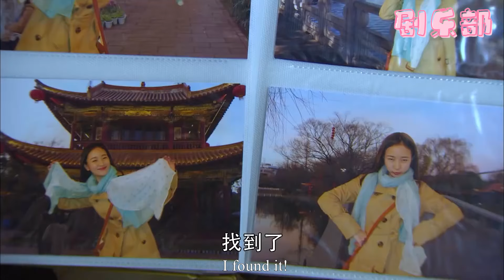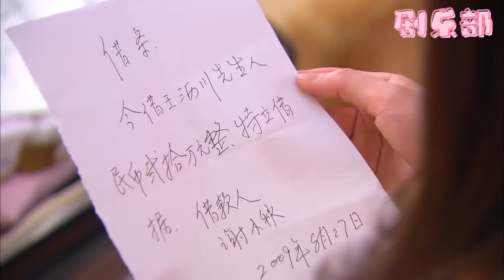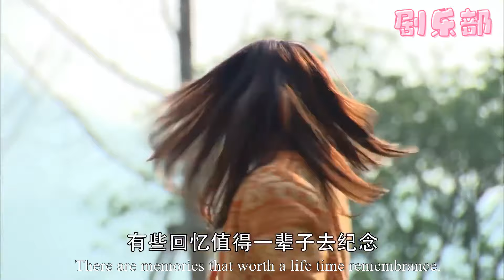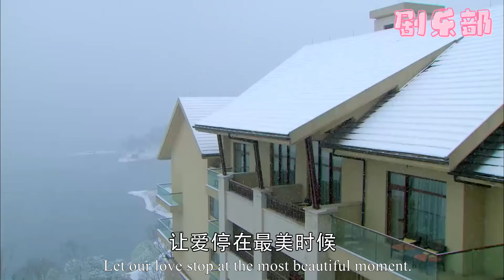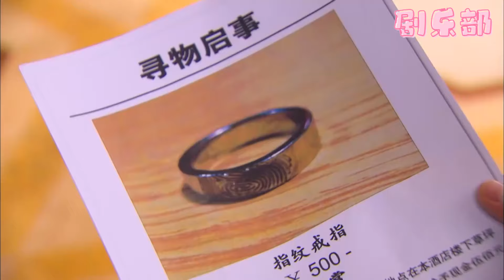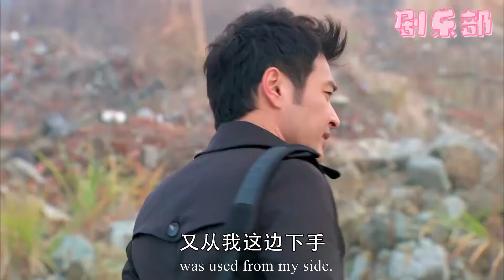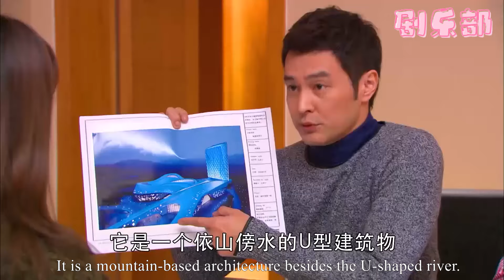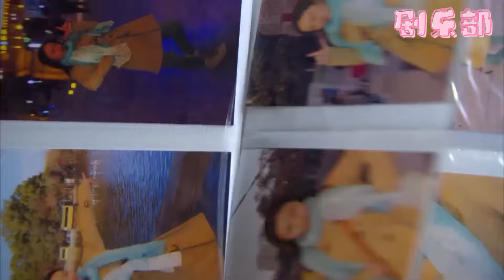【Full Movie】霸道總裁禁慾20年，直到看到從他房間出來的灰姑娘，眾人瞬間明白一切！chinesedrama